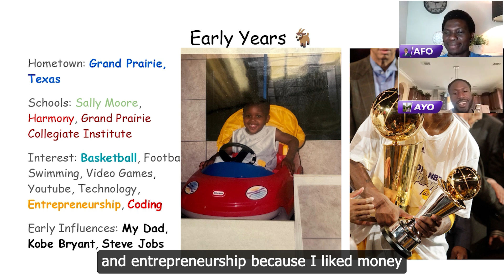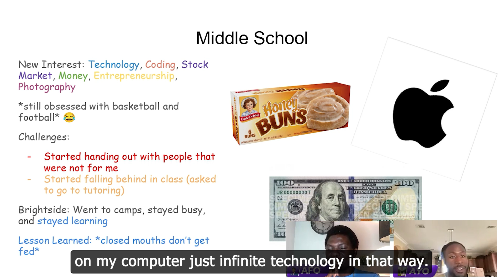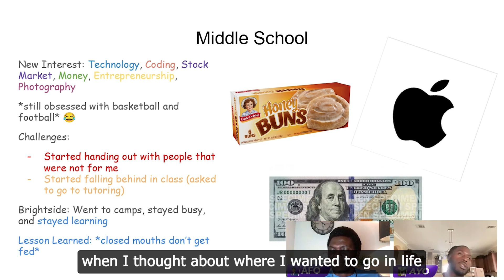Balancing Success: Ayo Kuye's Journey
Welcome to this week's special edition of "Tech Actor of the Week"! 🎉 In this episode, we sit down with the extraordinary @ayokuye , a true inspiration in the world of technology and education. Ayo's journey from an A Honor Student and Valedictorian in high school to a top graduate in Electrical and Computer Engineering at the University of Texas at Austin is nothing short of remarkable.

Join us as Ayo shares insights into his academic success, the strategies he used to balance studies with extracurricular activities like sports and coding, and the pivotal moments that shaped his career. From his impressive pitch at Stanford to assembling a talented team to develop the innovative Dele APP, Ayo's story is filled with determination and achievement